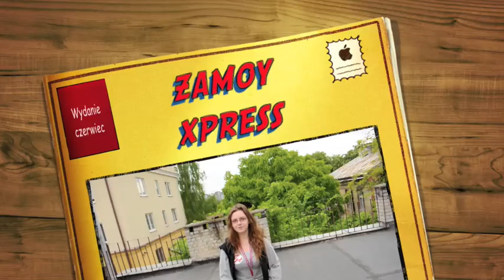Zamoy Xpress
Tak się bawi najlepsza szkoła w Lublinie !